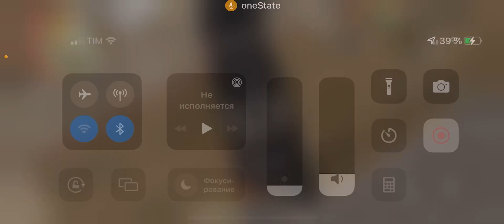КУЗЯ online | HASSLE ONLINE | новые новости 📰 | ONESTATE работа автобусника | One State.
КУЗЯ online | HASLE ONLINE | новые новости 📰 | ONESTATE работа автобусника | One State.

В этом видео покажу , что говорит Ковалевский в телеграмм канале и работа автобусником .